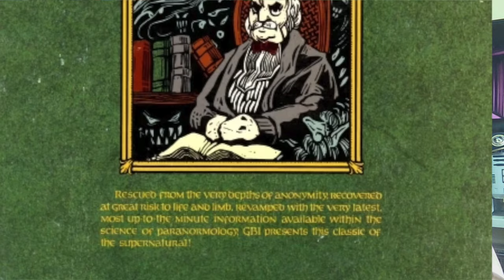Ghostbusters Frozen Empire un mix de Nostalgia y Vieja Escuela | Reacción al Trailer Final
Hoy les traemos nuestra reacción al tráiler final de Ghostbusters: Frozen Empire, la película que nos trae de vuelta a los cazafantasmas originales en una aventura helada.

Wow, ¡qué nivel! Nos ha encantado el tráiler, se ve que la película va a estar llena de acción, humor y nostalgia. Nos ha gustado mucho ver a los actores originales como Bill Murray, Dan Aykroyd y Ernie Hudson, y también a los nuevos personajes como Finn Wolfhard y McKenna Grace. Se nota que hay una buena química entre ellos y que van a formar un gran equipo.

La trama nos parece muy interesante y nos recuerda la serie animada de The Real Ghostbusters, parece que hay una amenaza sobrenatural que está congelando el mundo y que solo los cazafantasmas pueden detener. Me intriga saber qué es el “Death Chill” que mencionan en el tráiler y cómo se relaciona con el villano principal, que parece ser una versión demoníaca de la Reina de las Nieves.

En definitiva, creo que Ghostbusters: Imperio Helado o Apocalipsis Fantasma va a ser una película muy divertida y emocionante, que va a rendir homenaje a la saga original y que va a traer nuevos fans al universo de los cazafantasmas.